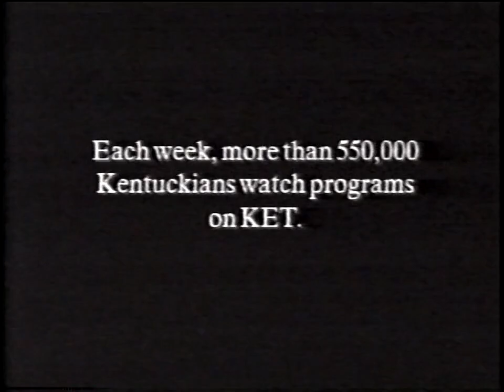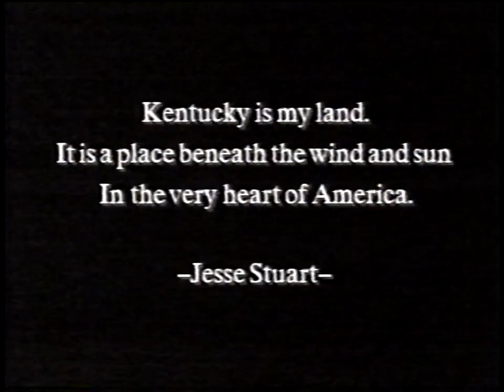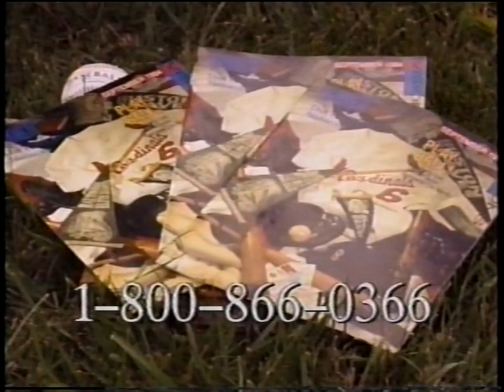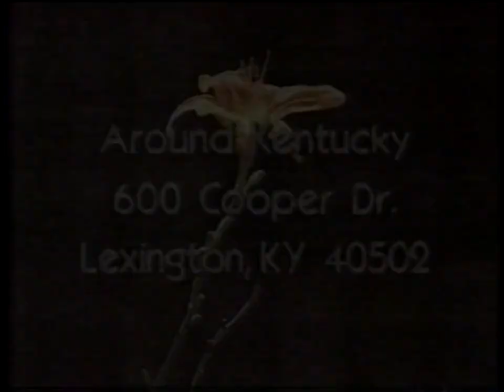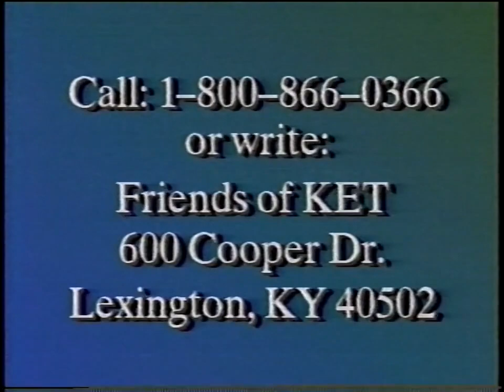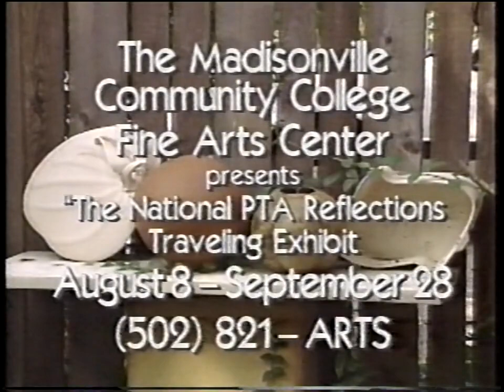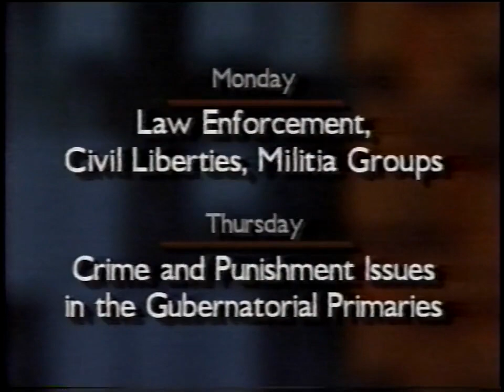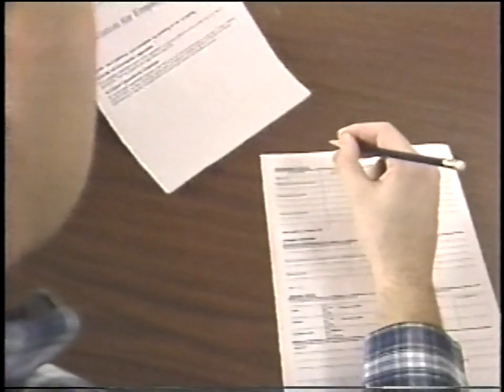KET (WKMU) Promos & IDs, 1994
From several recordings, mostly of "Sewing with Nancy" but also of "Martha's Sewing Room," "Sew Creative," and "The Embroidery Studio."
I own none of the video's content.